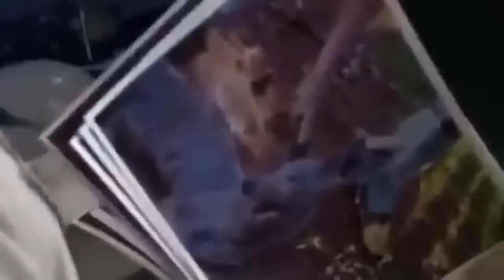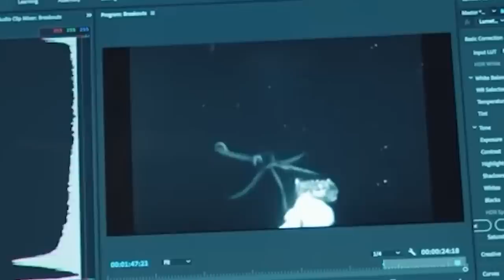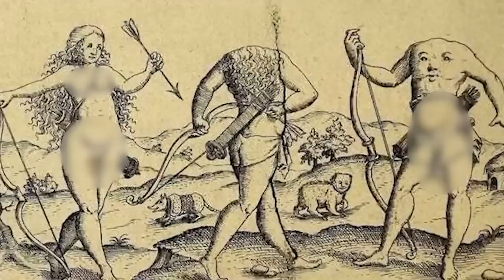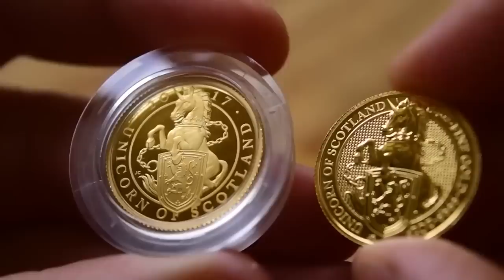20 Mythical Creatures That Existed In Real Life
Throughout history, humans have created countless myths and legends about strange and wondrous creatures, from dragons to unicorns. But what if some of these creatures actually existed in real life? In this video, we'll explore 20 animals from around the world that are so unusual and fantastical, they seem almost mythical. From giant sloths to sea serpents, we'll delve into the stories and science behind these fascinating creatures and discover the truth behind the legends. So, join us on this journey into the realm of myth and reality! These are 20 mythical creatures that existed in real life!